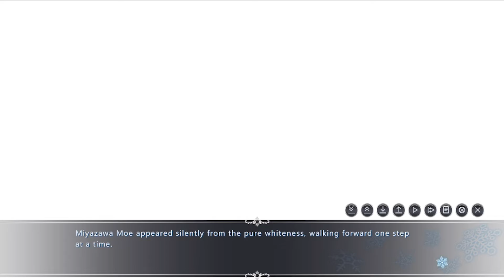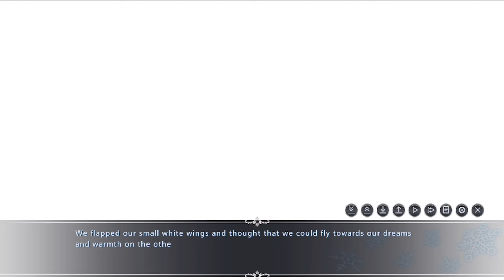White Wings ホワイトウィングス part 2